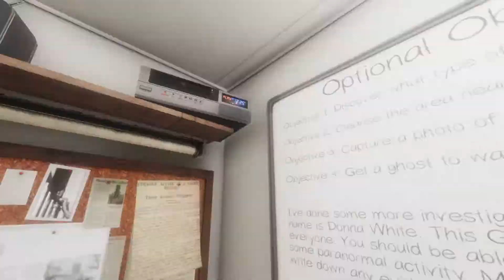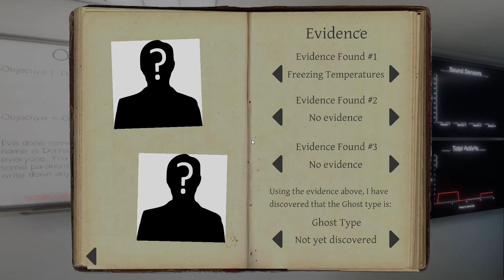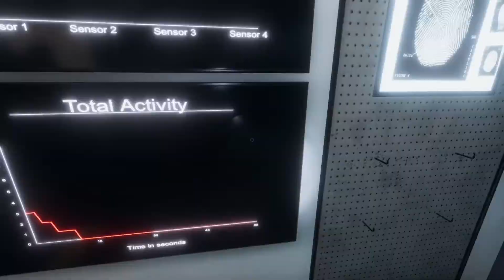Phasmophobia - A Prison Ghost - Episode 8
Phasmophobia Cooperative Playthrough, join us as we attempt to identify ghostly beings before they murder us.